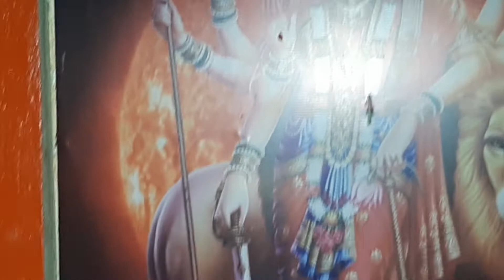hindi bajan song | master shashi bushan